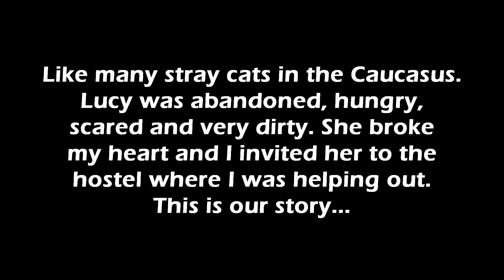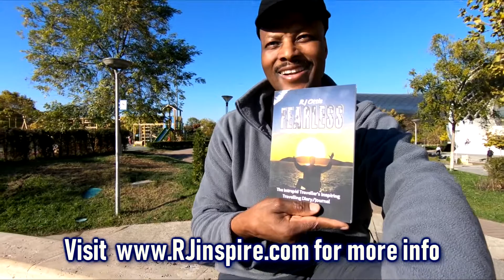Solo Traveller & Lucy the Cat | Becoming friends with Abandoned Kitten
Solo Traveller and Lucy the Cat’s friendship started from the Caucasus streets when I saw a desperate meowing hungry, homeless, abandoned kitten and that broke my heart. I knew I had to do something if she was to live another day. So I adopted her and took her to the hostel where I was helping out. Now everybody loves ‘Lucy’.

5 WAYS TO SUPPORT MY EXTREME TRAVELS & YOUTUBE CHANNEL:
5) Grab a copy of my books

I AM SAVING-UP TO BUY THE FOLLOWING (DONATIONS WILL HELP GREATLY):
Saramonic Blink 500 Ultracompact Wireless Mic